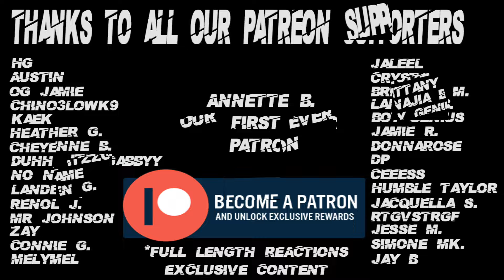The Chi 2x1 Reaction Pt 2 "Eruptions"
Psn - SaluteThaGeneral